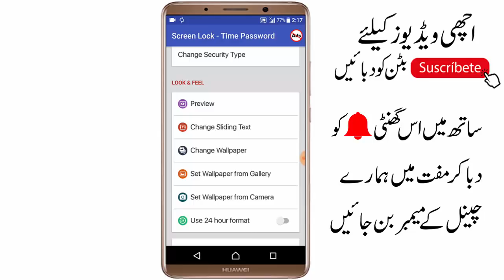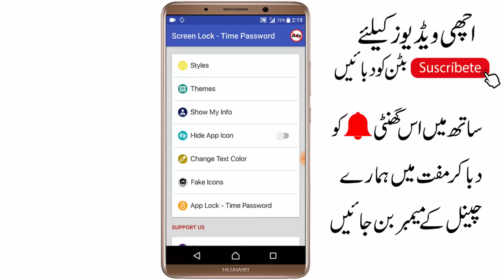Best Cool App For Andriod 2018 || Technical Zee